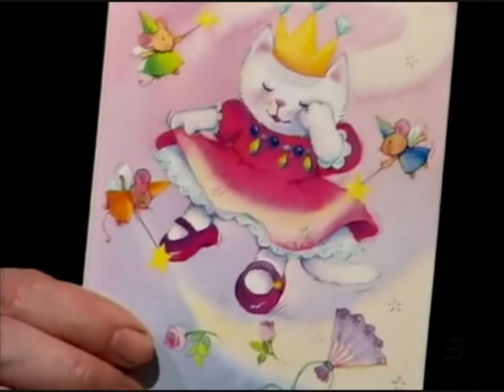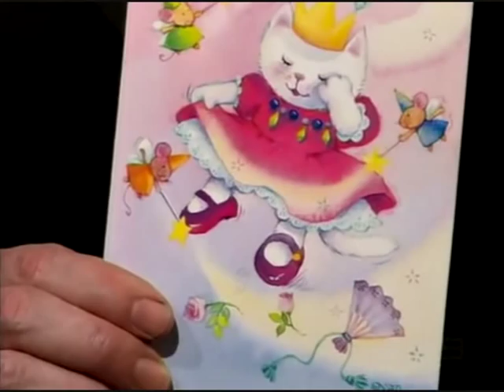Shaun Micallef Tonight High Horse - July 7, 2003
Shaun Micallef on such weighty issues as insulting birthday cards, cartographical gaffes in popular music and the misleading pronunciation of the letter H.